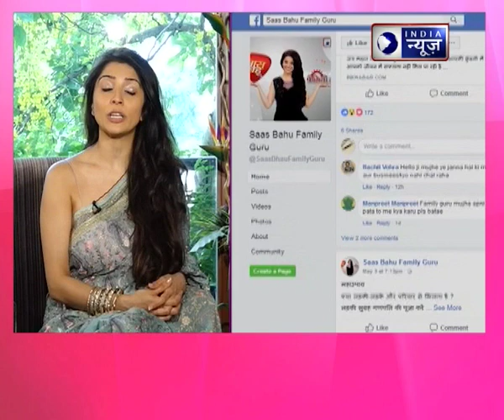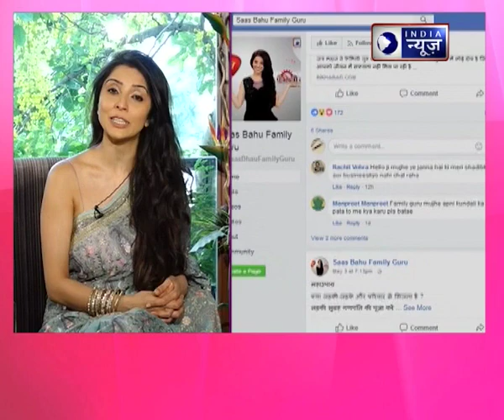बचे हुए साल में कैसे माँ लक्ष्मी की कृपा आप पर बनी रहेगी Family Guru Jai Madaan